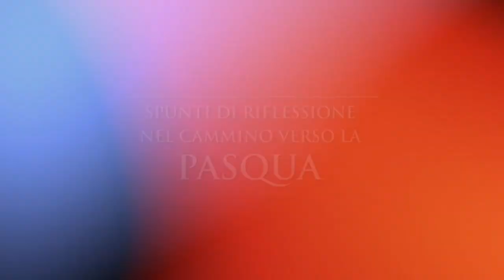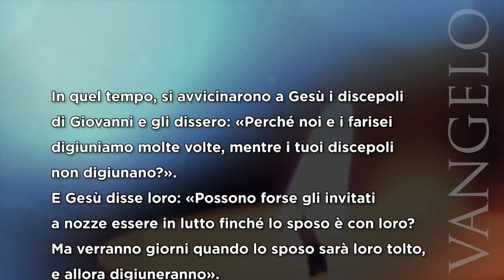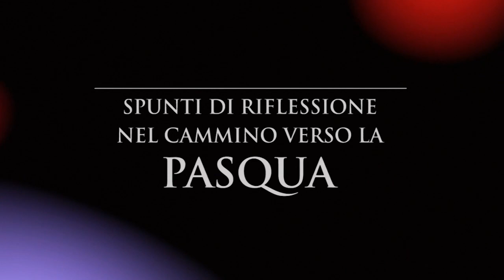Quaresima 2022 - Venerdì 4 marzo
Riflessione sul vangelo del giorno a cura di mons. Corrado Pizziolo. Regia Federico Campodall'Orto. Una produzione La Tenda Multimedia